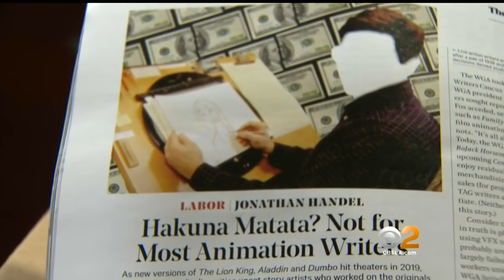World's Richest Man Jeff Bezos, Wife Divorcing After 25 Years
What happens when the richest man in the world and his wife divorce? Rachel Kim has that answer.